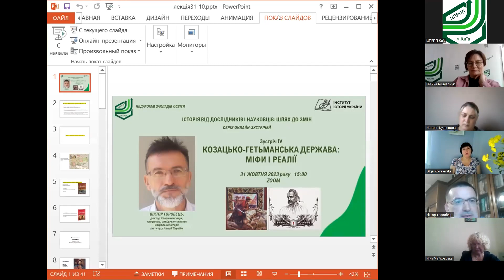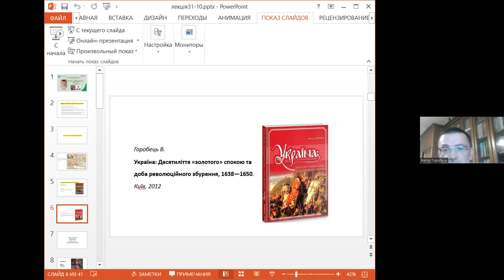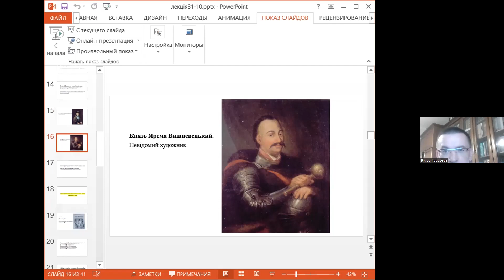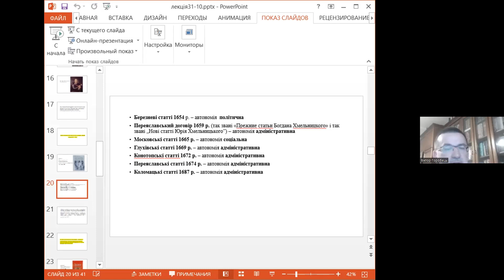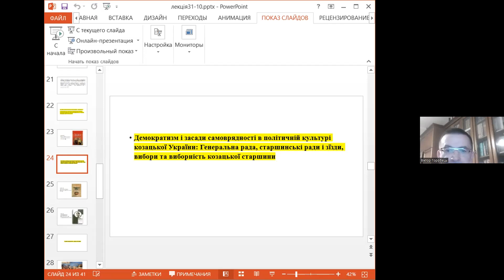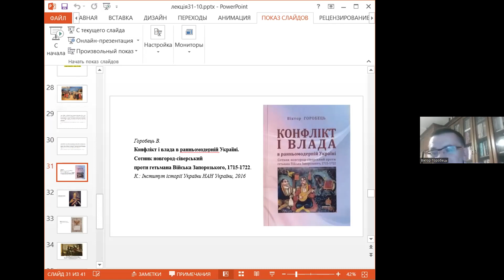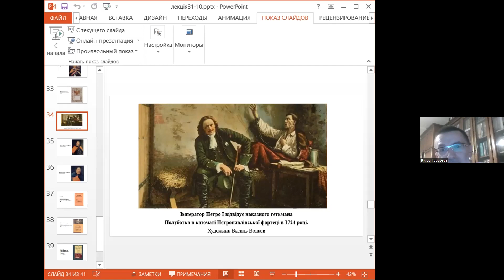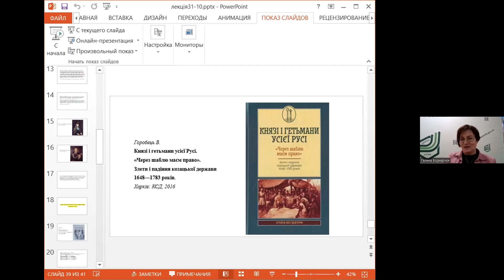Козацько-Гетьманська держава: міфи та реалії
Доповідач Віктор Горобець – доктор історичних наук, професор, завідувач сектору соціальної історії Інституту історії України.
Зміст
1. Феномен Української революції середини ХУІІ ст.
2. Політико-правовий статус Української ранньомодерної держави в середині ХУІІ - ХУІІІ ст.
3. Що собою являла українська ранньомодерна  державність? В якій мірі Козацько-Гетьманську державу можна вважати спадкоємцем державних традицій Запорозької Січі, а що вона успадкувала від Речі Посполитої?
4. Демократизм і засади самоврядності в політичній культурі козацької України: Генеральна рада, старшинські ради і з’їзди
5. Вибори та виборність у козацькій Україні
6. В який спосіб Москва зуміла «розчинити» українську державність в імперському проєкті?